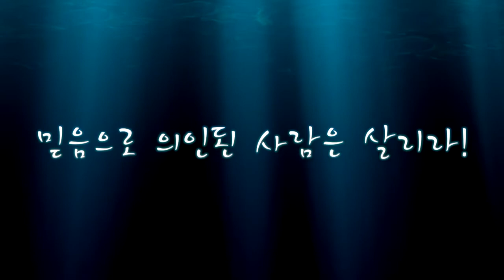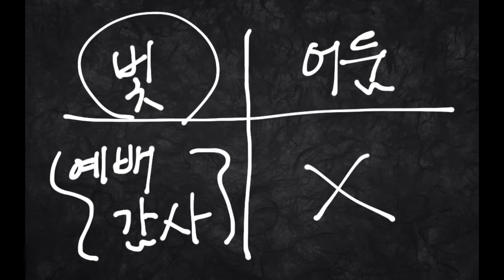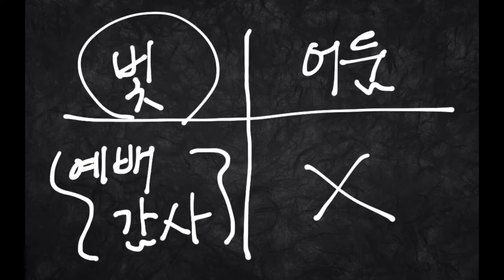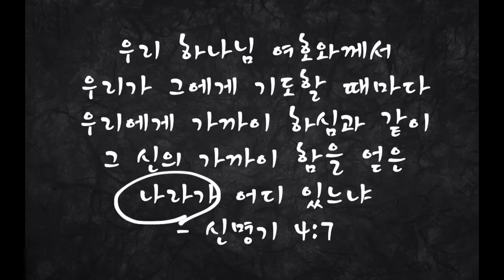예배와 감사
우리 하나님 여호와께서 우리가 그에게 기도할 때마다 우리에게 가까이 하심과 같이 그 신의 가까이 함을 얻은 나라가 어디 있느냐 (신명기 4:7 KRV)